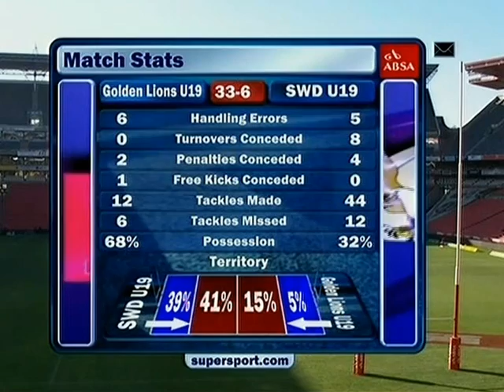Christiaan Smit Golden Lions Game 2nd Half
lions rugby wing centre christiaan smit golden lions infiniti sport essentially springboks pieter de villiers snorre heyneke meyer south africa john smit blue bulls wp stormers all blacks rebels